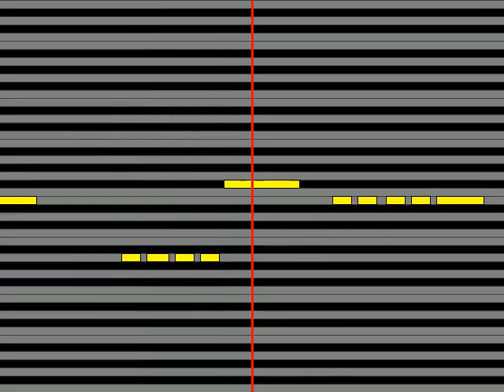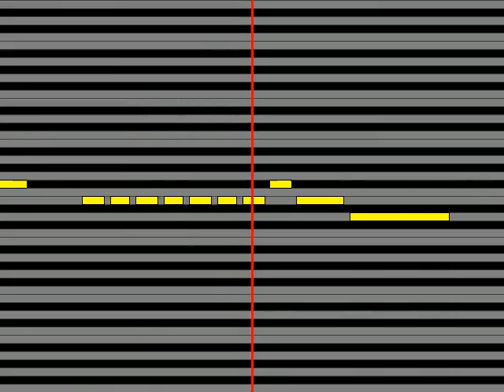【ガイドメロディ】 みのや雅彦蓑谷雅彦 夢しかなかった